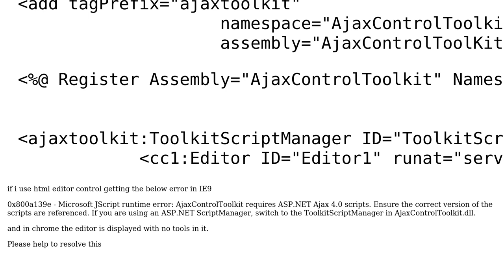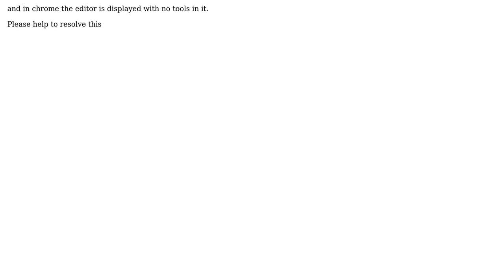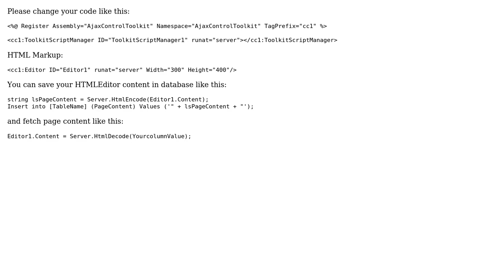ajaxtool kit - Html editor tools not displayed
With thanks & praise to God, and with thanks to the many people who have made this project possible! | Content (except music & images) licensed under CC BY-SA | Music | Images & others | With thanks to user Keval Gangani user Kate and the Stack Exchange Network Trademarks are property of their respective owners. You are responsible for your own actions.